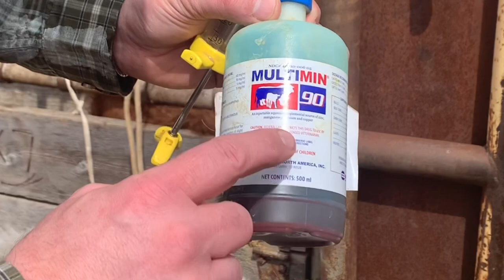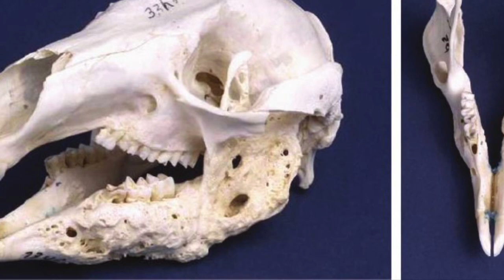Lump jaw or abscess in Cattle